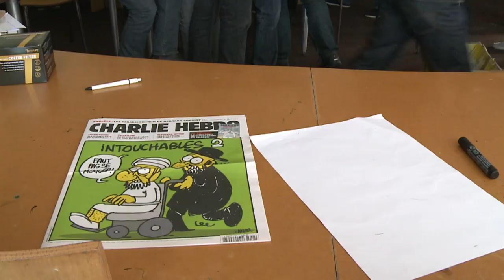Caricatures: Charb regrette l'attitude du gouvernement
Charb, le directeur de Charlie Hebdo qui publie des caricatures de Mahomet, estime mercredi que le Premier ministre devrait "soutenir la liberté de la presse et la République" plutôt que de se laisser impressionner par "des clowns ridicules qui manifestent" devant l'ambassade américaine à Paris. Durée: 00:55